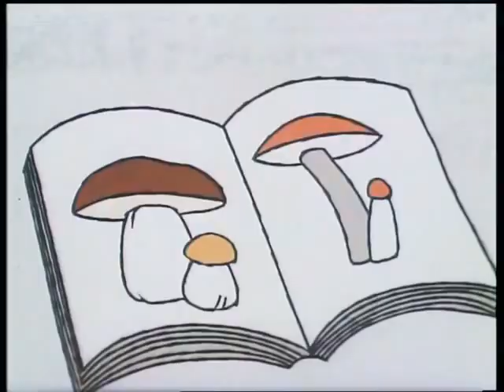REKSIO KOMPAN (1976) - SERIA_ REKSIO cartoon kids